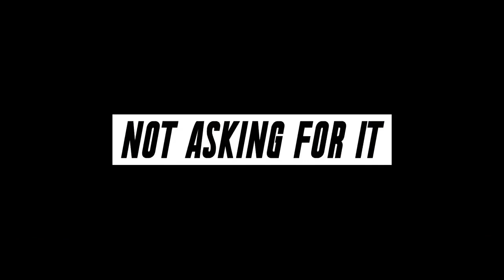Ariana Grande - Female (Dangerous Woman Tour)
Get official 'ArianaGrandeMusic' merch!

Ariana posted the “Female” video from her Dangerous Woman Tour today, March 8, in honor of International Women’s Day.